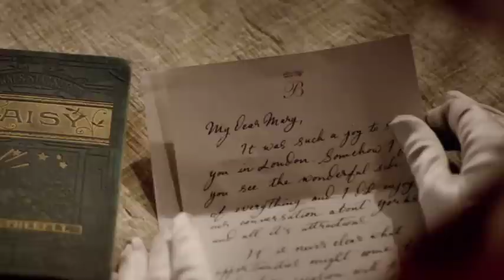Character Documentaries: Lady Edith Crawley || Downton Abbey Special Features Bonus Video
Character Documentaries: Lady Edith Crawley

With Laura Carmichael (Lady Edith Crawley, Marchioness of Hexham), Harry Hadden-Paton (Herbert 'Bertie' Pelham, Marquess of Hexham), Robert Bathurst (Sir Anthony Strallan), Charles Edwards (Michael Gregson), Hugh Bonneville (Robert Crawleu, Earl of Grantham), Jessica Brown Findlay (Lady Sybil Crawley), Michelle Dockery (Lady Mary Crawley), Elizabeth McGovern (Cora Crawley, Countess of Grantham), Dan Stevens (Matthew Crawley), Dame Maggie Smith (Violet Crawley, Dowager Countess of Grantham), Samantha Bond (Lady Rosamund Painswick) and more.

Own by Carnival Films, Masterpiece, PBS, NBCUniversal and NBCUniversal_International